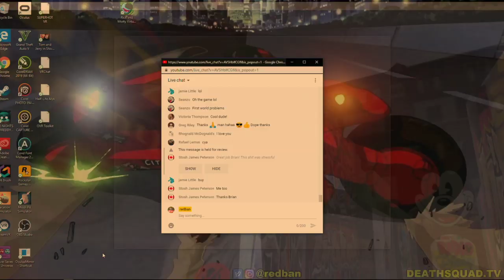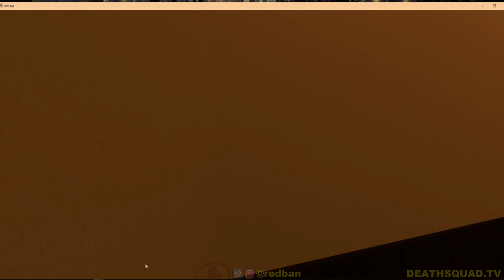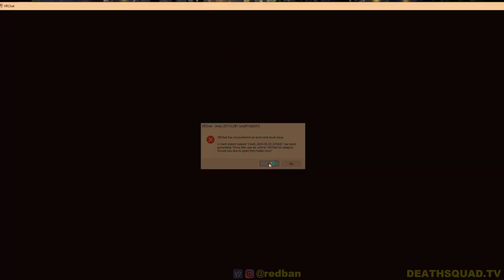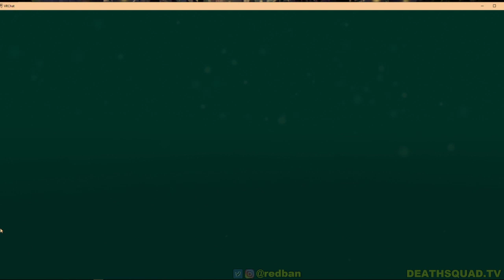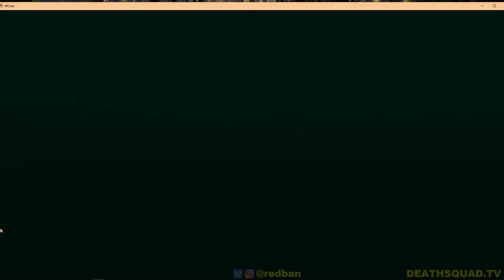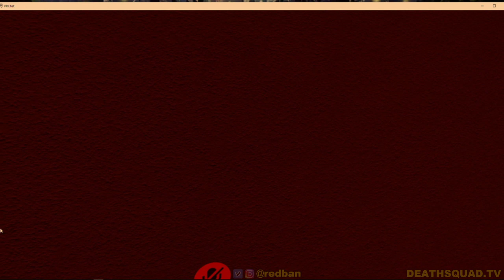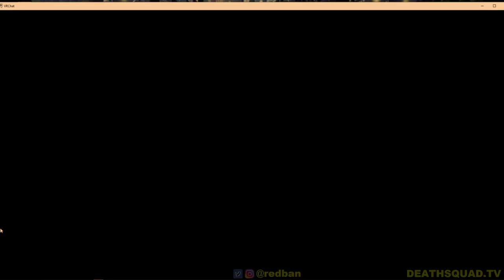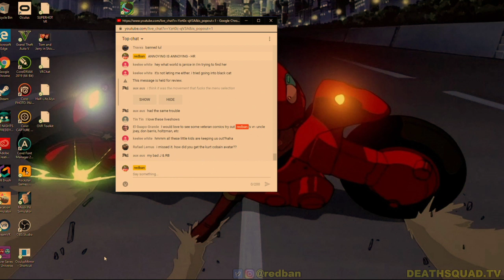VIRTUAL REDBAN #10 - VRCHAT